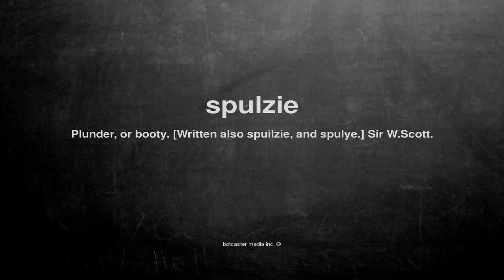What does spulzie mean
What does spulzie mean in English?